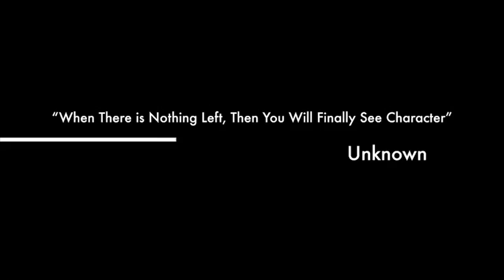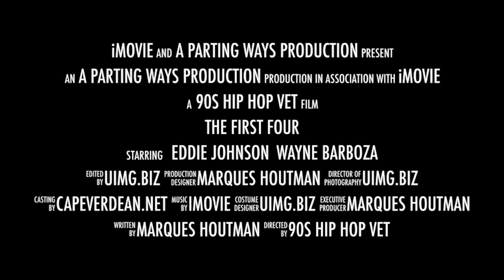Parting Ways Museum of African & Cape Verdean American Ethnohistory: Dr. Mark Attucks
Doctor Mark Attucks, Director Equal Employment Opportunity Commission and descendent of African American Revolutionary War Patriot Crispus Attucks presentation

At "Parting Ways" Museum of African American & Cape Verdean American EthnoHistory, Inc. Veterans Day event on Tuesday November 11, 2014 at the First Parish of Plymouth Universal Unitarian Church honoring African Soldiers in American Revolutionary War on Veterans Day.  The event also featured keynote from Dr. Mark Attucks descendent of  African & Cherokee  Crispus Attucks who was the first casualty in the America's revolutionary war.

The day also featured and was put together with support of Sons of the American Revolution, The Freemasons, United States Representative William Keating, State Senator Vinny deMacedo, Erik Andrade of La Soul Renaissance and closing remarks from President of Parting Ways Eddie Johnson.

Produced & Edited by Erik Andrade for La Soul Renaissance
Filmed by Marques Houtman of Urban International Media Group